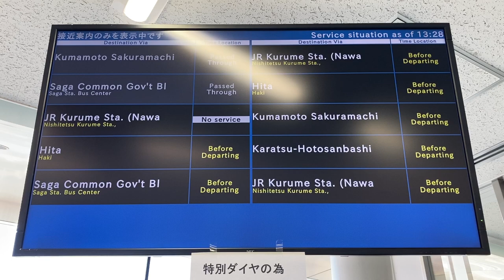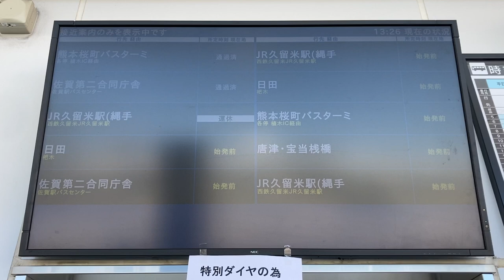福岡空港国内線 西鉄高速バス乗車券売り場(17番のりば付近)設置のバス発車案内ディスプレイ